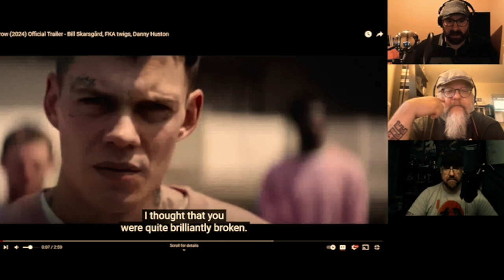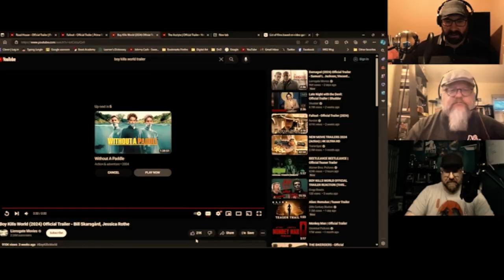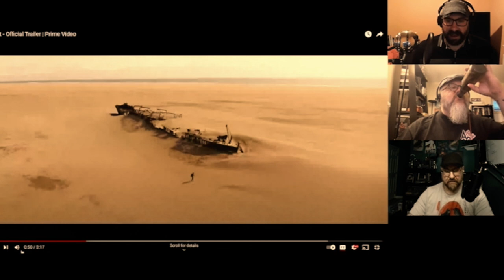Side Quest 128: Road House?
Gibby, John and Steve check in on media. How is media doing? Has it been up to much? How is it feeling? Wait, is that a Roadhouse remake? Hahahaha okay.